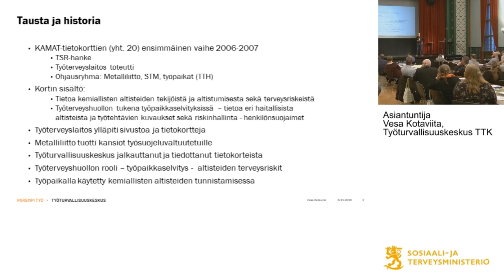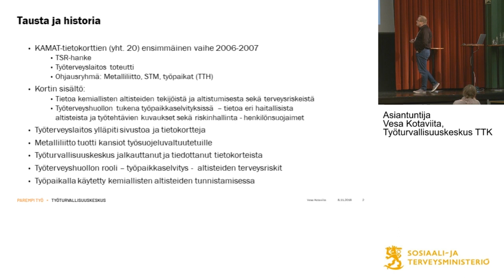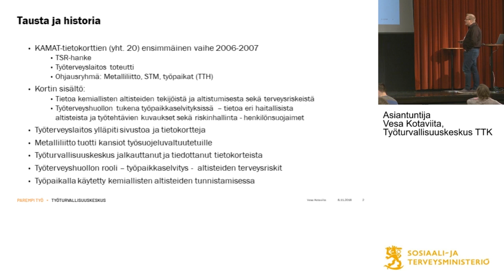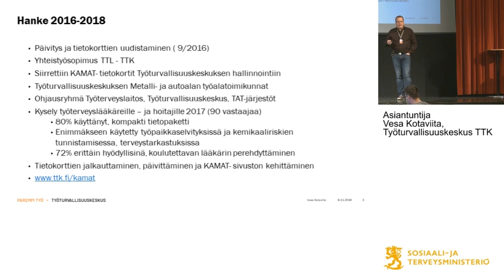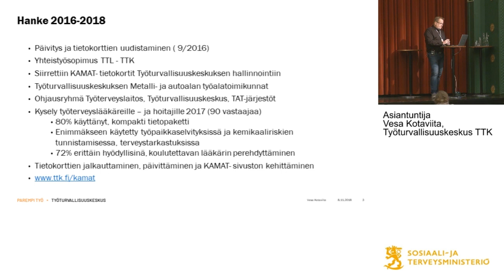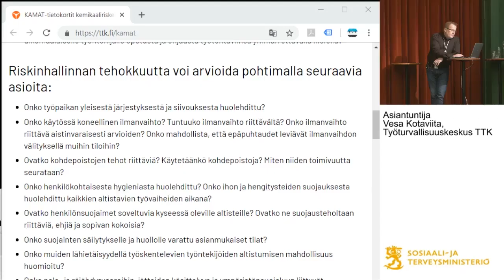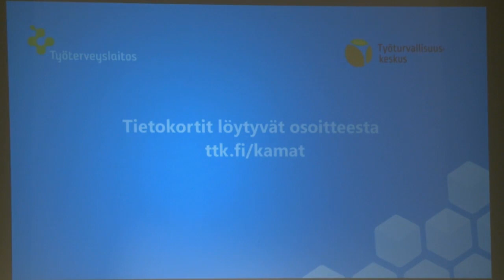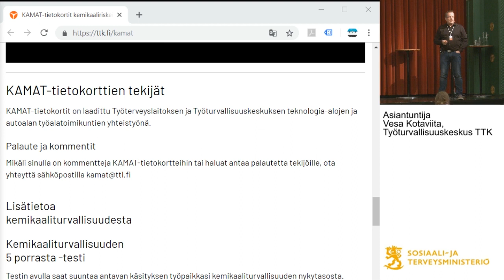8.11.2018 Terveellinen työ - Vesa Kotaviita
Riskien hallinnalla kilpailukykyä
Terveellinen työ
- Tunnista ja hallitse kemialliset tekijät -kampanjan alueellinen tilaisuus

Miten hyödynnät Kamat-tietokortteja? (KAMAT-kemialliset altisteet metalli- ja autoalan työtehtävissä)
Asiantuntija Vesa Kotaviita, Työturvallisuuskeskus TTK